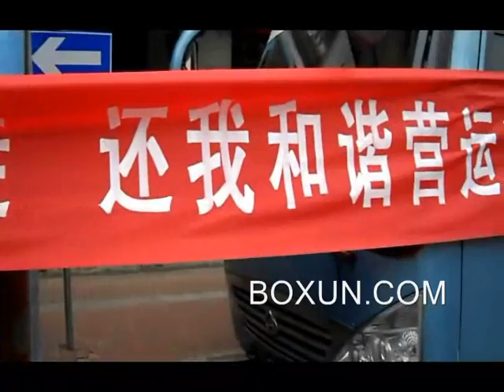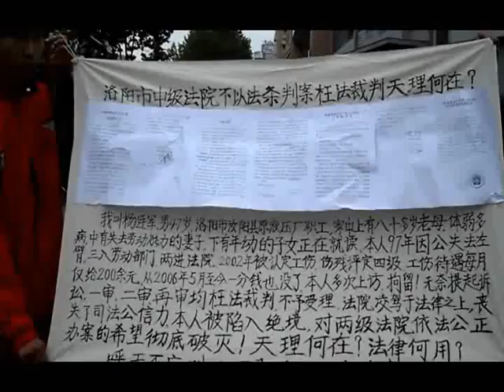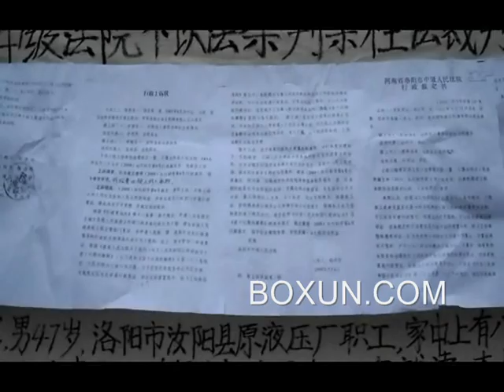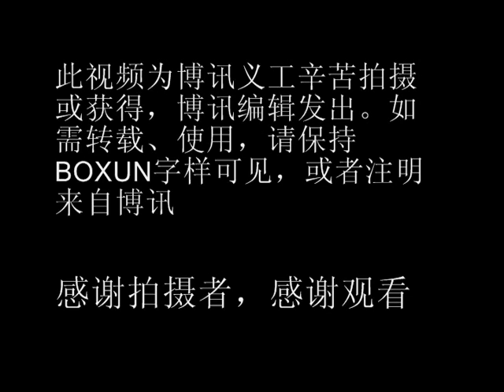客运车主们集体在河南省信访局上访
27日，平顶山至宝丰上河客运线路的车主们集体在省信访局上访。因为利益纠纷，这些正常营运的车主遭到了一些强势力车主的阻挠，经常被打
    砸抢。视频后面是杨连军在纬三路河南省信访局上访。